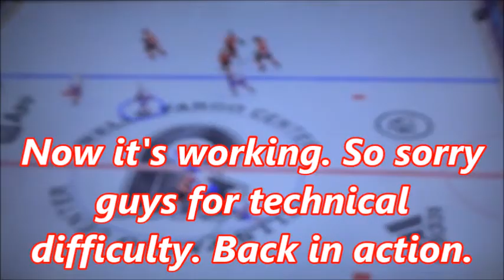NHL 22 Islanders vs Flyers